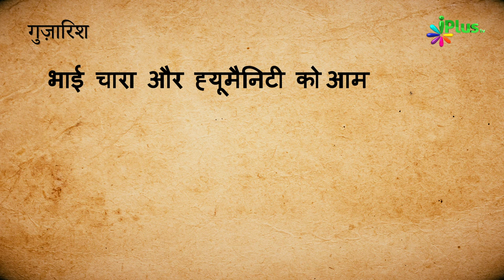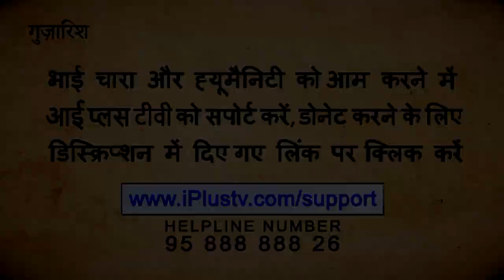Jannat Ki Nematon Ke Baare Mein Ek Khoobsurat Nazm | Shaikh Mustafa Ajmal Madani | iPlus TV